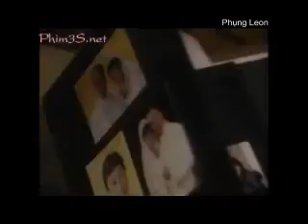[Vietsub][Sanh Nga] [Esther Kwan] Chúng ta không yêu nhau nữa được không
yêu nhất vẫn là hai người